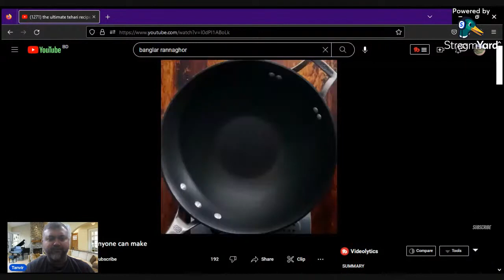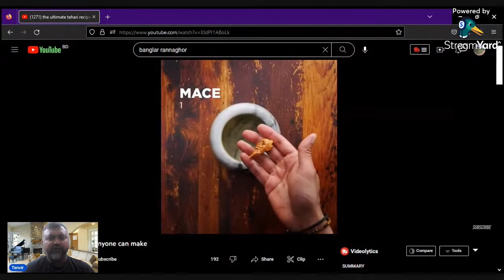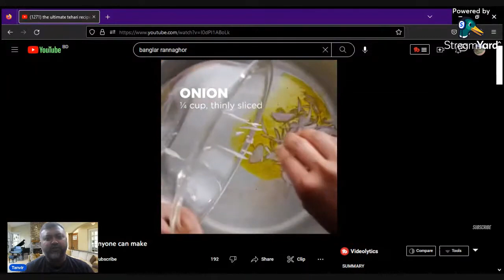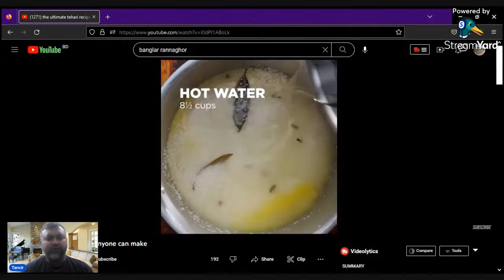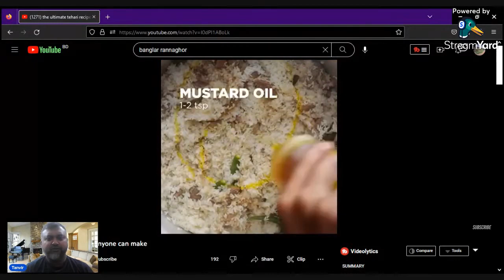Mutton Tehari Preparation and Recipe. Super Comfort Food!!